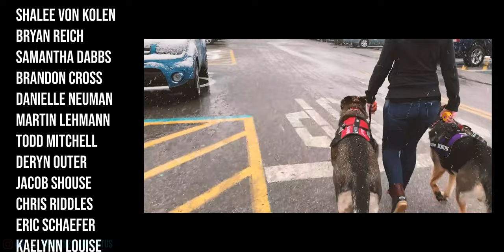Instant Regret! - Hiking with My German Shepherds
Items we use with our pups:

Chapters:
0:00 - Intro
0:30 - Lotus Crazy
1:11 - Driving to Trails
1:30 - Getting Lost
1:37 - Adjusting to Car Rides Benefits
2:22 - Our First Problem
3:11 - Jumping Over a River
3:35 - Low Impact Physical Benefits
3:48 - Mental Stimulation Benefits
4:13 - Enzo & Lotus Ignore Me
4:47 - Behaviour & Anxiety Benefits
5:31 - FULL SEND then Danger!
6:07 - Training Benefits
7:18 - Socialization Benefits
8:11 - Enzo Gets Vocal
8:52 - Pups Exhausted
9:15 - Outro & Patreon List
9:33 - Deleted Scenes

In today's Enzo and Lotus VLOG we go to East Fork Lake west of Cincinnati. I go over the benefits of Hiking. Pups have to jump creeks to avoid frostbite.